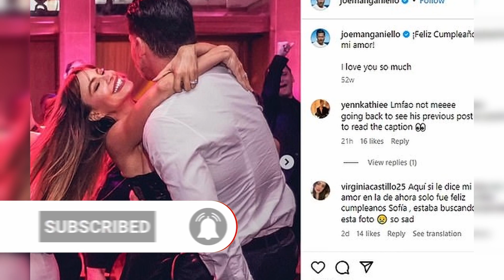The collapse of a seven-year marriage, Sofia Vergara and Joe Manganiello. An $18 million house.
Welcome to the ShowBuzz channel, your exclusive playground for everything related to the world of showbiz! Here you'll find the hottest news, exciting interviews with your favorite celebrities, behind the scenes of the greatest shows, epic performances and more.

We're a team of enthusiasts who have dedicated their passion and love for showbiz to share it with you. Our reporters scour the globe to bring fresh, exciting and intriguing stories to the world of showbiz.

Get ready to immerse yourself in an amazing mix of entertainment and inspiration. Stay up to date with the latest news on movies, music, fashion, TV, sports and everything that drives the industry.

Don't miss the opportunity to be the first to know about fresh trends, exclusive interviews and exciting events.

Ready to join our colorful life of the stars?